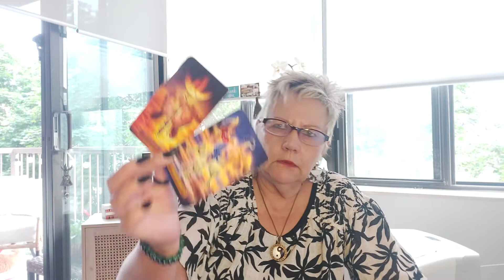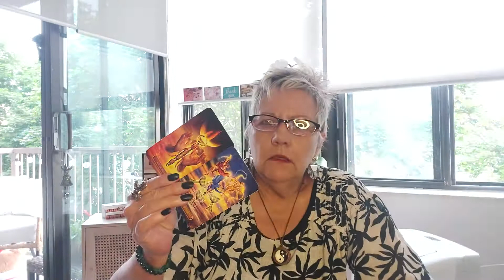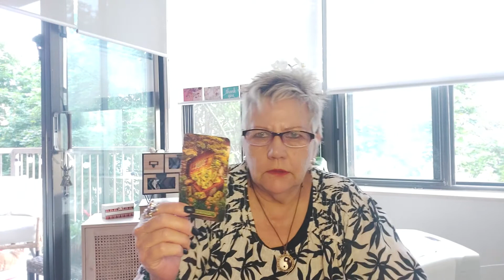CANCER...REUNION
For PERSONAL READINGS  scroll down to the bottom

Moderator
Strawberry xx
Honey Bee
Phoenix Rising
Pete
Lady Gin D
Mary
Vendetta

A new SHOUTOUT to Ruby and mom (Starr) for the new store they just opened.  I love the coffee candle myself.  Take a peek around

If interested I will need a recent photo of yourself to help me pick up on your energy.  No glamour shots or out having a good time with friends or family.  A Now picture of your energy Now.

Also a rough draft of what you are looking for in your Reading and any questions you may want answered

Please wait for Spirit to move you into making this decision. No candy coated Readings.  I say what I see and feel.

All pictures are destroyed after the reading.  Reading are 7 to 10 days after payment has been received.

Namaste

Char